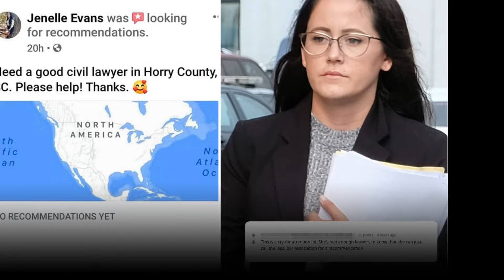Very Family Sad News !! Teen Mom: Jenelle Swamped In Money Problems For Legal Fee? Click See Video.